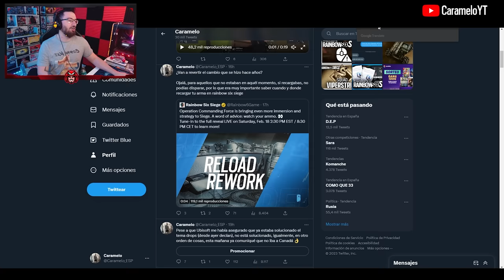CAMBIAN el SISTEMA de RECARGA | COMMANDING FORCE | Caramelo Rainbow Six Siege Gameplay Español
✅ CAMBIAN el SISTEMA de RECARGA en este Gameplay de Rainbow Six Siege español en COMMANDING FORCE.